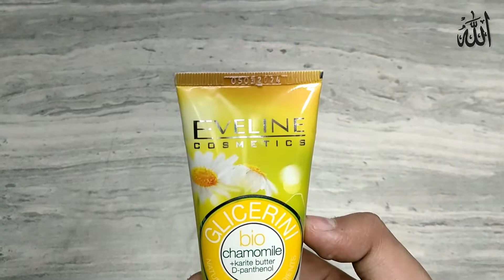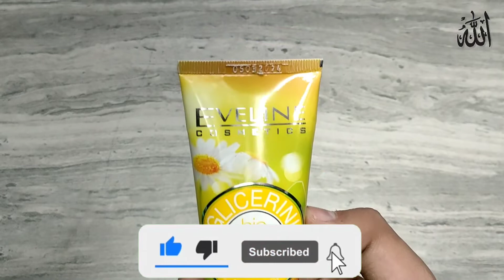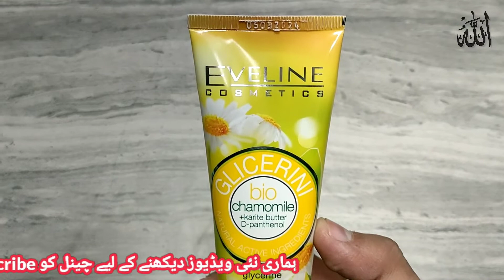Eveline Hand Cream Review | Best Hand and Nail Cream | Hand Whitening Cream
Eveline Hand Cream Review
Best Hand and Nail Cream
Hand Whitening Cream
nivea hand whitening cream
eveline double whitening cream review
eveline extra soft whitening cream review
eveline face wash
eveline white prestige 4d bb cream review
eveline cosmetics
eveline white prestige 4d serum
eveline 3d whitening cream review
hand foot whitening cream
eveline whitening hand cream review
eveline hand
honest review in urdu
eveline white prestige 4d hand cream review
hand whitening cream
hand and foot whitening lotion
hand and foot whitening cream homemade
hand and foot whitening home remedies
hand foot whitening tips urdu
hand whitening cream
hand whitening cream homemade
hand whitening cream formula
hand whitening cream at home
hand whitening cream in pakistan
hand whitening cream dermatologist
hand whitening cream for summer
hand whitening cream review
hand whitening cream by doctor